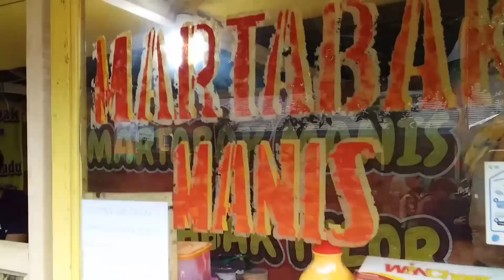BELI MARTABAK &KUE" (EDISI PULANG DARI KAMPUS DI TEMANI HUJAN)